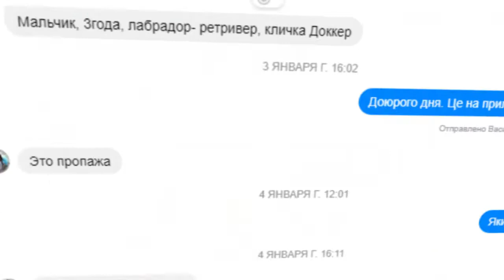Неймовірні та дивовижні | #1